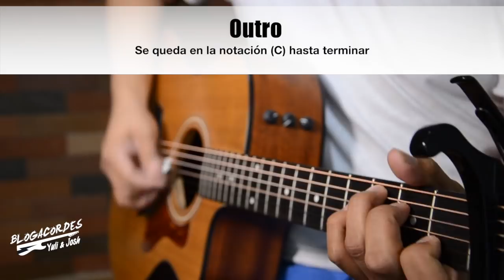BLOGACORDES - Santa María del Camino - YULI y JOSH - Música Católica - Virgen María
¡BENDICIONES!